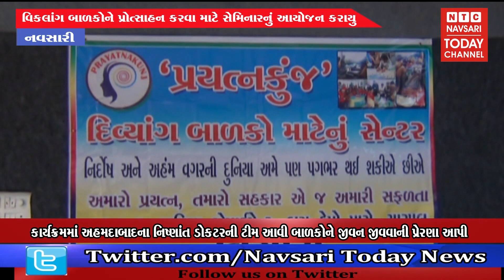નવસારી - વિકલાંગ બાળકોને પ્રોત્સાહન કરવા માટે સેમિનારનું આયોજન કરાયુ